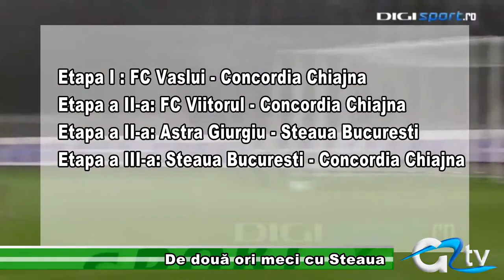DE DOUA ORI MECI CU STEAUA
Astra Giurgiu va juca de două ori în trei zile cu Steaua. Așa a stabilit Liga Profesionistă de Fotbal, care a anunțat programul celor două etape din retur ce se vor disputa în acest an.